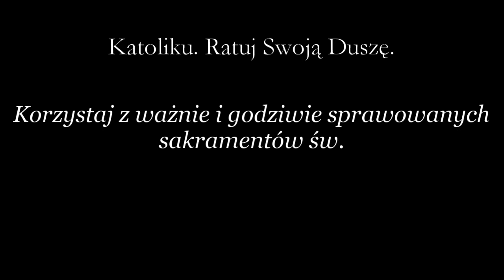Święci Kapłani Krakowscy - ks. Rafał Trytek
Ksiądz Rafał Trytek - członek Instytutu Rzymskokatolickiego ICR bp. Sanborna

Kazanie ks. Rafała Trytka wygłoszone na XI Niedzielę po Zesłaniu Ducha Świętego 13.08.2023, w kaplicy Matki Bożej Królowej Polski w Krakowie, ul. Sarego 18/2.

Temat: Święci Kapłani Krakowscy